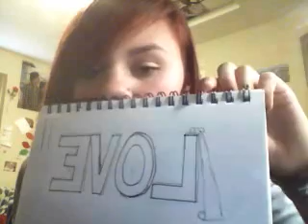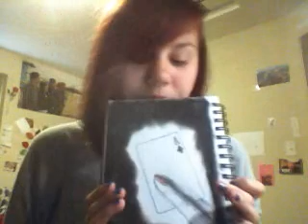Herp derp.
HOHOHO.